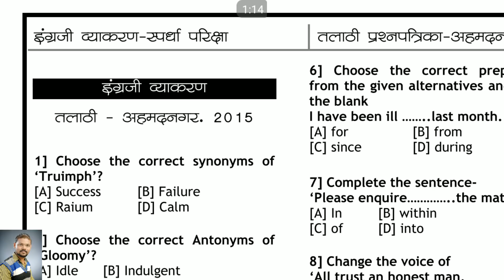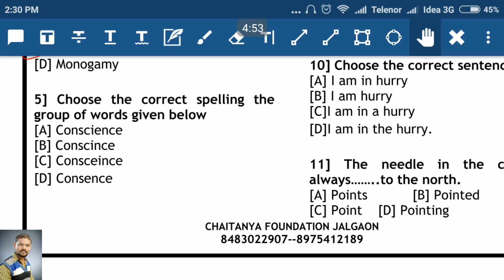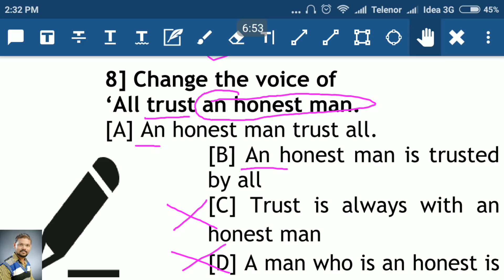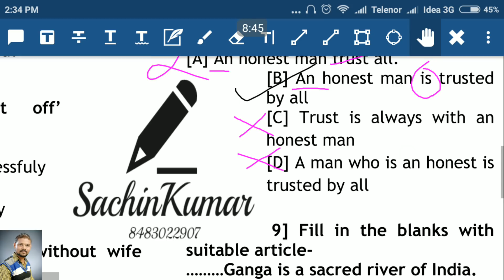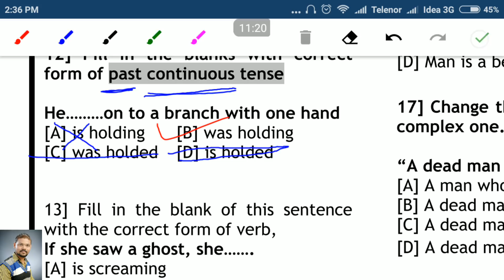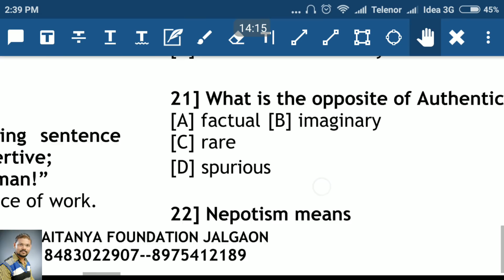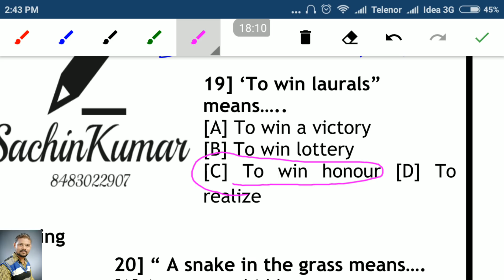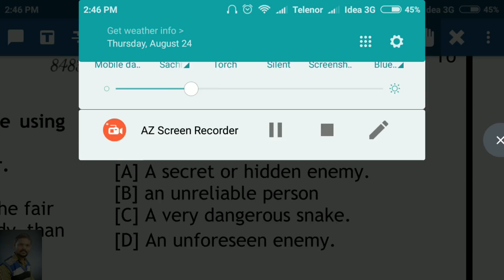तलाठी - अहमदनगर प्रश्नपत्रिका || इंग्रजी व्याकरण || 25 प्रश्नाचे सखोल विश्लेषण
तलाठी अहमदनगर २०१५ इंग्रजी व्याकरण २० प्रश्नांचे विश्लेषण

सचिन कुमार
जलगाव